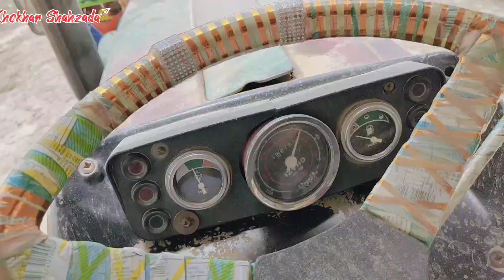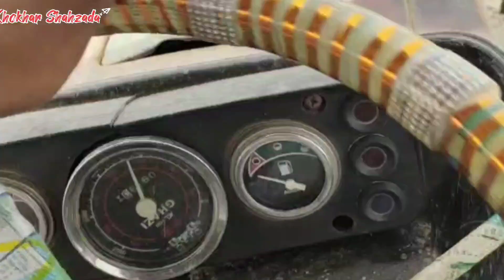||Aaj Bary Nuqsan Se Bch Gy || work||vellha Munda||KHOKHARShahzada||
AJ hamry tractor 🚜 ka nuqsan Howa
shukar ha Ziyada nuqsan nhinhi how
vellha Munda